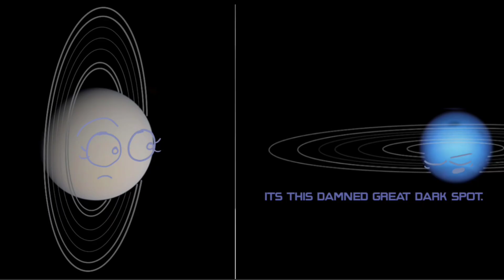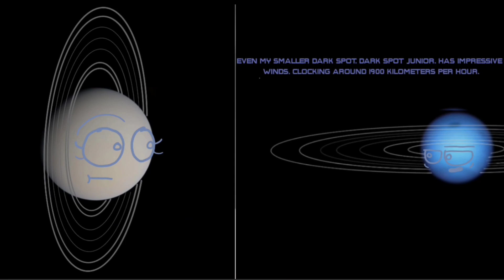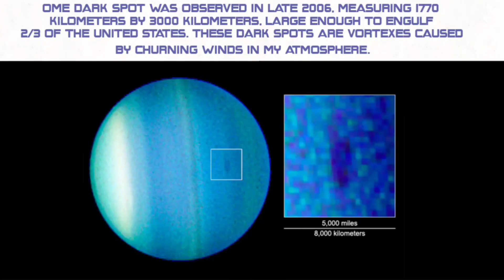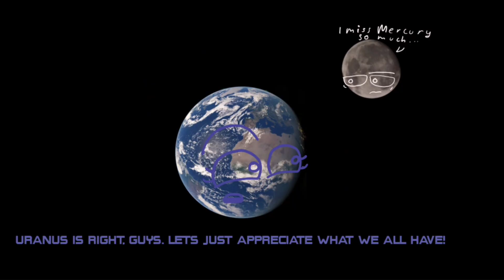Storms of the Gas Giants